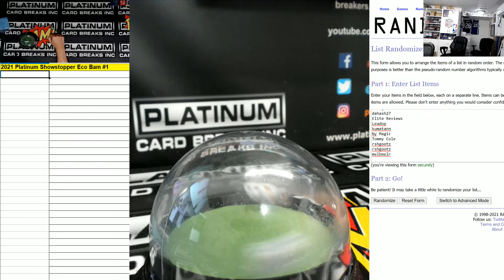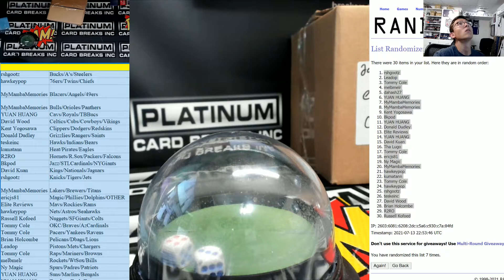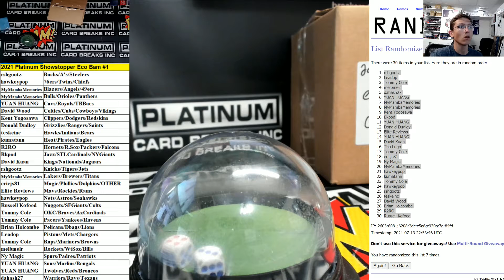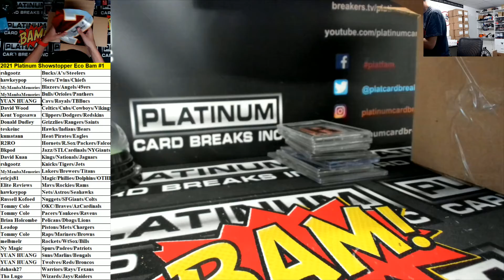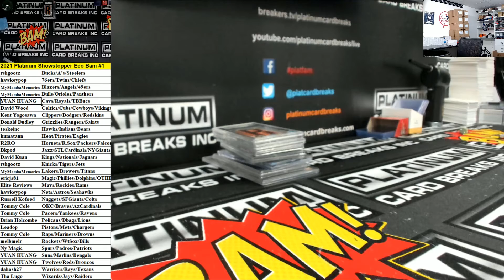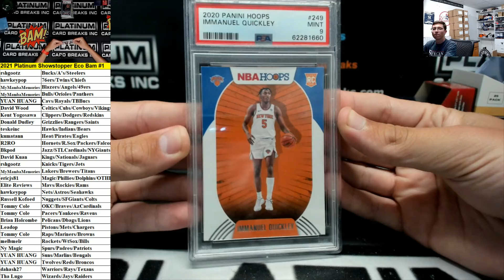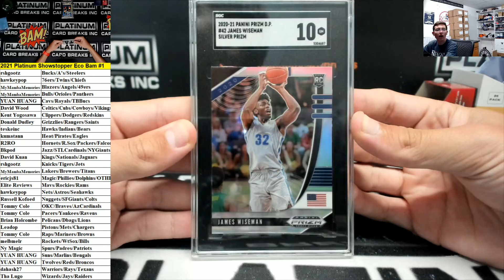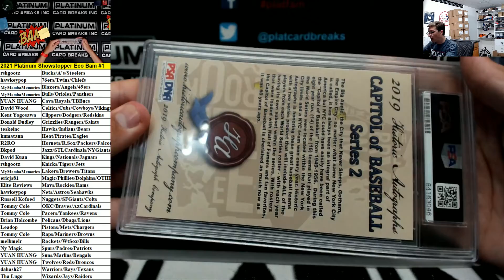Platinum Card Breaks Eco BAM Random Multi Team Break #1